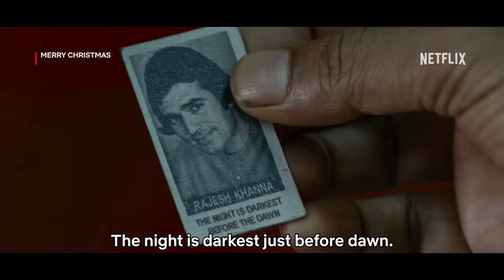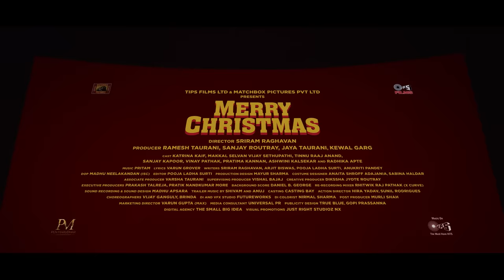Merry Christmas | Official Trailer | Katrina Kaif, Vijay Sethupathi, Sriram Raghavan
Two strangers and One fateful night where a whirlwind romance dissolves into a nightmare 👀🔥
Merry Christmas, coming to Netflix on 8 March in Hindi, Tamil and Telugu.